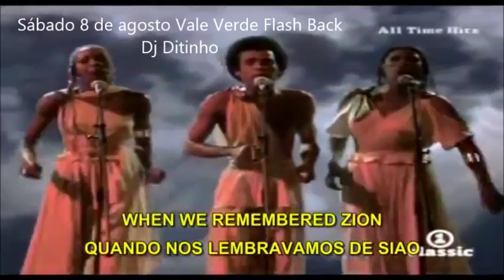Flash Back 70/80